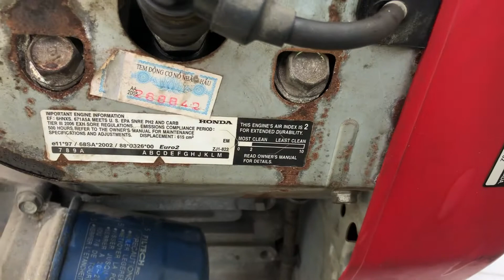Động cơ honda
Bên em xin giới thiệu đến mọi người
Đầu nổ honda gx620 - 20hp
Mọi người có thể đánh giá chất lượng máy qua video bên em quay
Bên em sẽ tư vấn và hỗ trợ tốt.
Bên hỗ trợ vận chuyển giao hàng toàn quốc
Cảm ơn tất cả mọi người đã xem